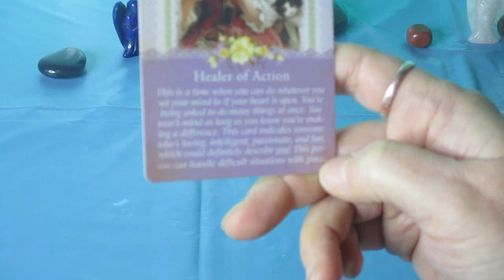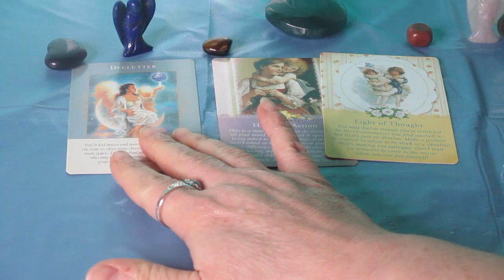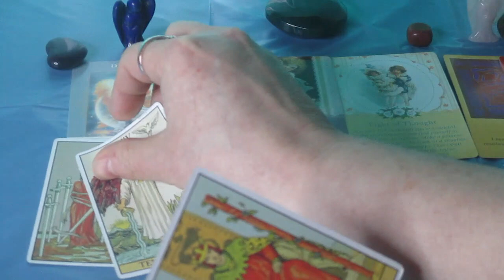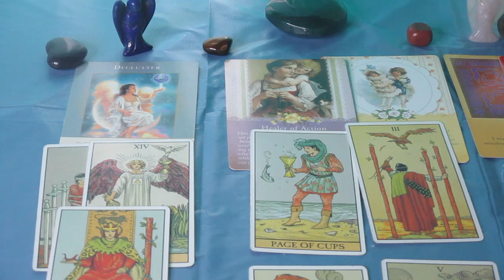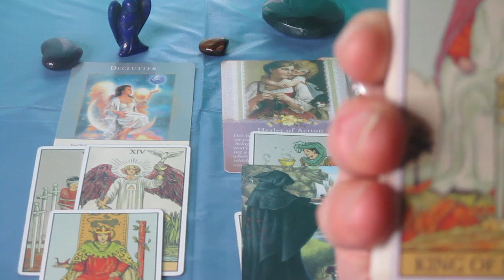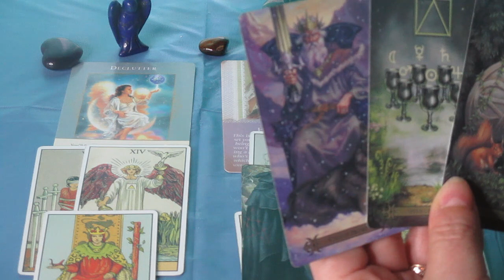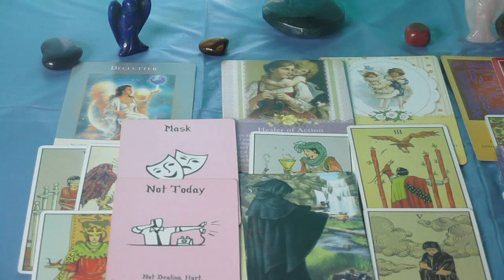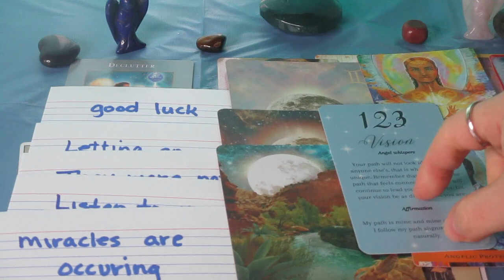CAPRICORN ♑️ Here's what's coming.... The Next 3 Months (April May June 2023)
Much love!
~Renee G